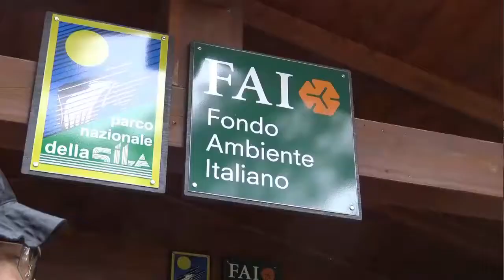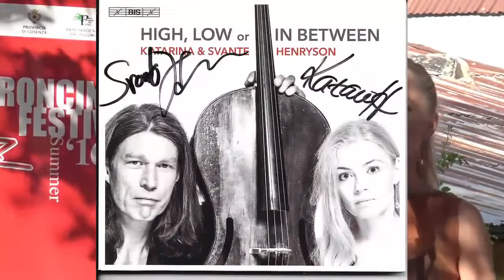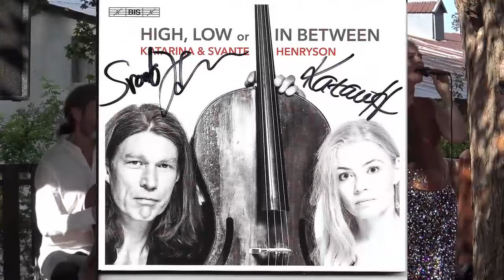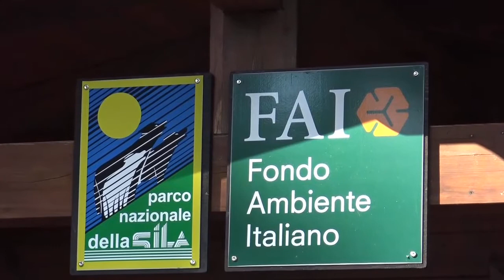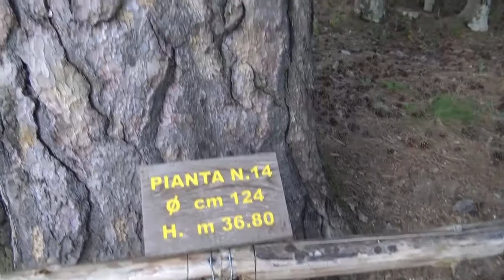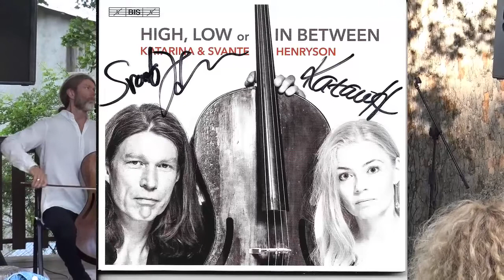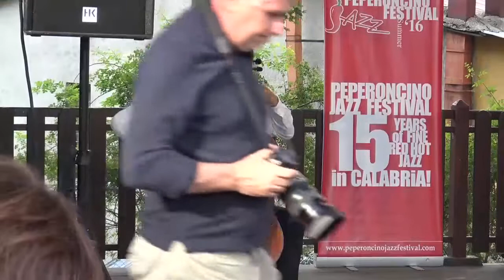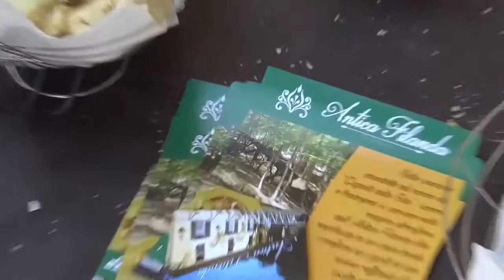Peperoncino Jazz Festival Katarina & Svante Henryson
Peperoncino Jazz Festival - venerdì 22, a martedì 26 luglio p.v. approderà, per il settimo anno consecutivo, nel cuore del Parco Nazionale della Sila, il cui splendido territorio ospiterà, oltre alle tappe nei caratteristici centri storici di San Giovanni in Fiore e Taverna, una intensa “tre giorni” ispirata dalle sonorità nordiche, fortemente voluta dal Direttore dell’Ente Parco, Michele Laudati e del Commissario Sonia Ferrari e realizzata, come quelle delle scorse edizioni, con l’Alto Patrocinio dalla Reale Ambasciata di Norvegia (terra con la quale si è inteso realizzare un ideale gemellaggio musicale e culturale).